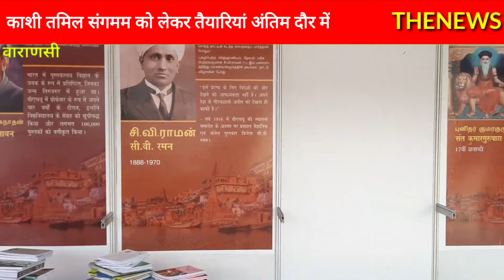काशी संगम की तैयारियां जोरों पर एमपी थिएटर में होगा मुख्य आयोजन